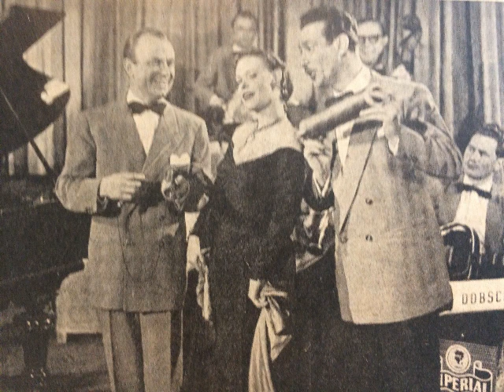Walter Dobschinski spielt Walter Dobschinski, Gesang Cornel-Trio, 1950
Walter Dobschinski mit seinen Solisten, Gesang: Peter Cornehlsen und das Cornel-Trio und einer Melodienfolge aus der Feder des Kapellmeisters: Walter Dobschinski spielt Walter Dobschinski, 1. und 2. Teil. Inhalt:  Dob's Boogie, Am Strande von Jamaica, Si si si kleine Senorita, Geh'n Sie baden, Ob du willst oder nicht, Mit dem Kuß fängt es an, Schade um die Zeit, Nanu du machst heut so auf Liebe. Eigene Aufnahme der Firma Regina um 1950. Abbildung: Walter Dobschinski vor seinem Orchester Anfang der 50er Jahre. Eine Schellackplatte aus dem Schallarchiv des Radiomuseum Hardthausen.